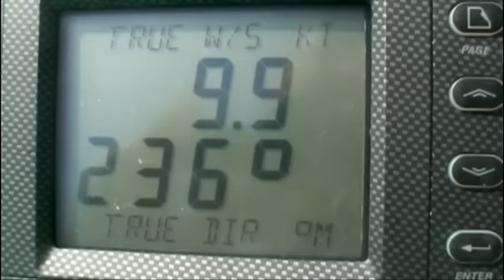Groupama 3 : Situation délicate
En cheminant entre les cellules anticycloniques, Groupama 3 cherche à éviter d'être piégé par les hautes pressions qui se positionnent très Sud...